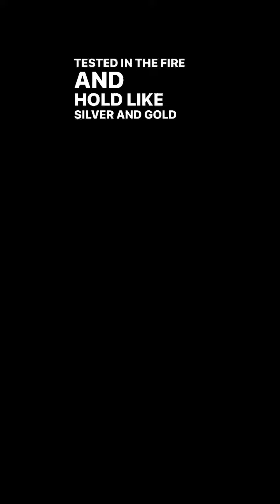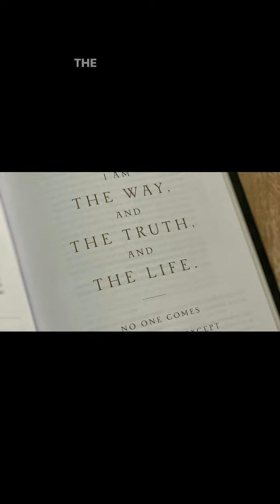Our Firm Foundation